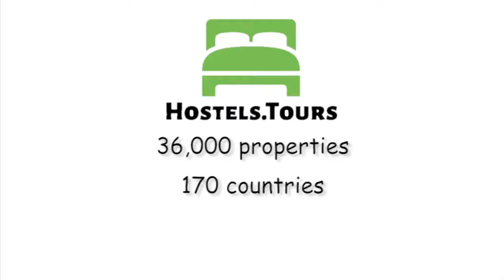Hotel Claude Bernard Saint Germain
Check availability, price, reviews and discount on Hotel Claude Bernard Saint Germain can be found

Hotel Claude Bernard is located in the Saint-Germain-des-Prés district in Paris’s Latin quarter, a short walk from the Notre Dame cathedral. It offers free Wi-Fi internet access.Guest rooms have private balconies, satellite TV, air-conditioning and en suites with shower and bath. A buffet breakfast is served every morning.There are several Metro stops near the Hotel Claude Bernard, so you can easily visit Paris’s main attractions, including the famous Louvre and the Eiffel Tower. An airport shuttle service is available at an extra cost.5th arr. is highly rated by guests for: jazz, botanical gardenFrom 13/11/2015 to 30/11/2015 (included)In case of late cancellation: the hotel will not charge you. Without any notification of cancellation from your part by the 30/11/2015, the property will respect the standard cancellation termsFrom 01/12/2015: Standard Cancellation Terms